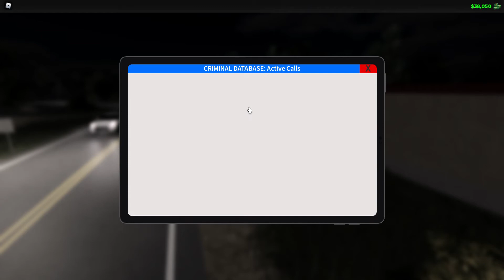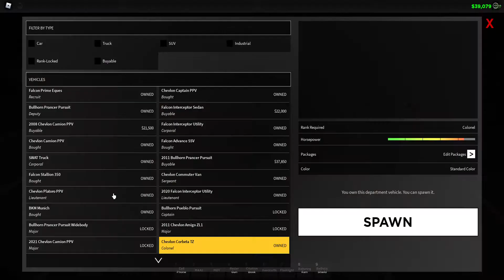Emergency Response Police Force (Part 2)